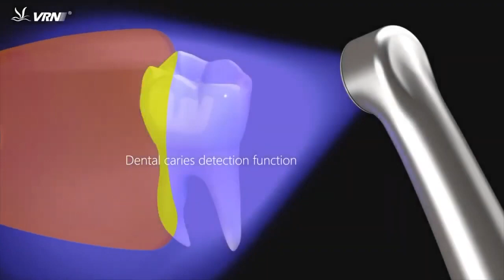VRN Vafu: обзор на фотополимеризационную лампу повышенной мощности, с кариес-детектором